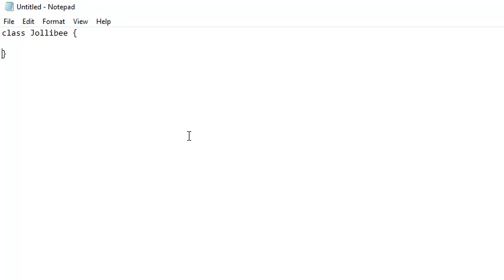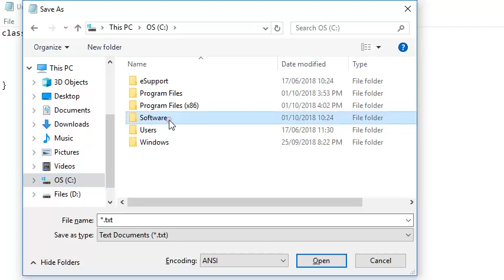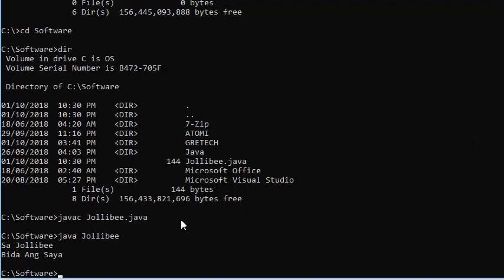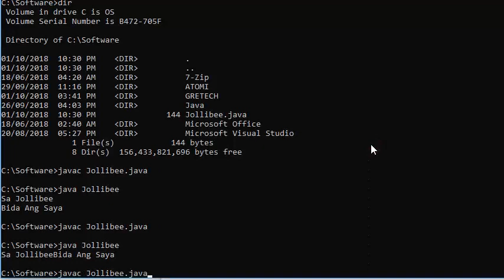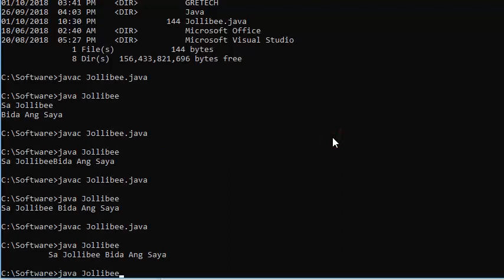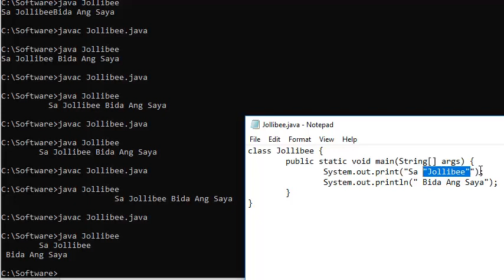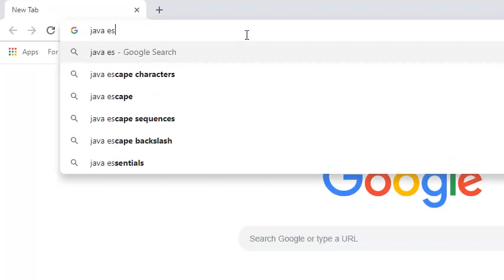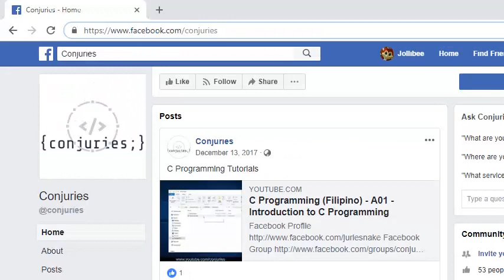Java • Basics • println() Method and Escape Character/Sequence • (Filipino) • C01L04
Hi! I'm Juries Mañalac of "conjuries" youtube channel.

Conjuries aims to teach programming for Filipino youtube audiences who wants to learn programming. We made learning easy to understand, provide in depth expanations, techniques and programming samples to help young aspirants learn programming the simplified way.

Like my facebook page " for updates in upcoming tutorials.